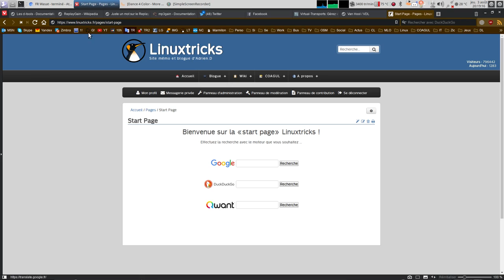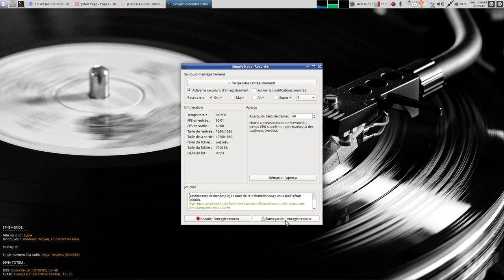Découverte de l'easter egg de Vivaldi par hasard ?